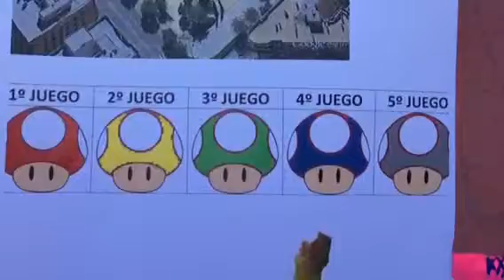1A Juegos Lanzamiento Precisión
Dinámica Juegos Populares TAFAD IES Hermenegildo Lanz